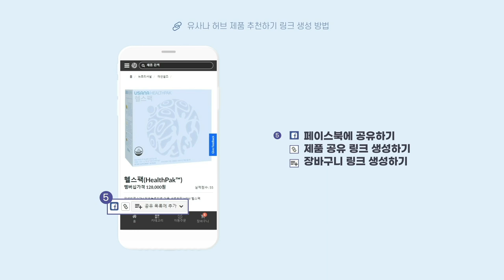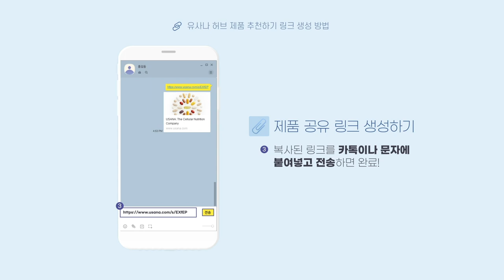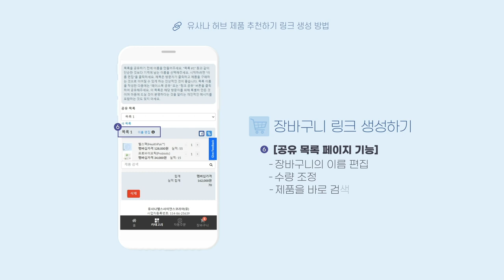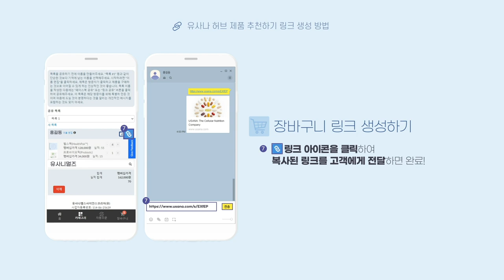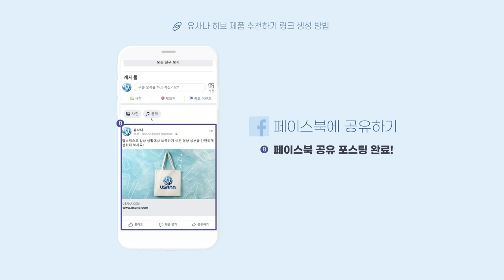한 눈에 알아보는 제품 추천하기 링크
이제는 온라인으로 유사나 제품 소개하기! 💻💻💻

“제품 추천하기 링크”를 통해 지인들에게
유사나 제품을 보다 쉽게 구매할 수 있도록 소개해 보세요! 😊

⭐제품 공유 링크 생성하기⭐
✔️1. 허브에 로그인 후 홈페이지 왼쪽 메뉴에서
쇼핑 및 주문 – 제품주문 – 제품 카테고리를 차례로 선택하세요
✔️2. 공유할 제품을 선택한 뒤에는 하단으로 내려
제품 공유하기 아이콘을 클릭 후 친구에게 링크를 전달해주세요

⭐장바구니 링크 생성하기⭐
✔️1. 추천하고자 하는 제품 추천 하단 페이지에서
공유 목록에 추가 선택 – 새 목록을 차례로 선택해주세요

✔️2. 장바구니에 추가하고자 하는 다른 제품 페이지에서
목록1을 선택하여 제품 추가 – 공유목록 관리 선택 후
친구에게 링크를 전달해주세요

한 눈에 알아보는 제품 추천하기 링크가 더 궁금하다면?